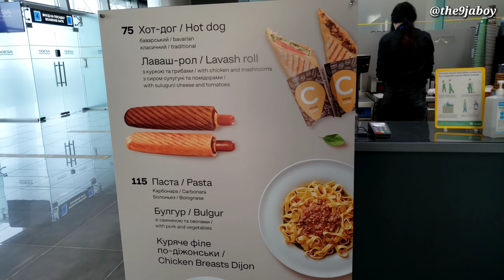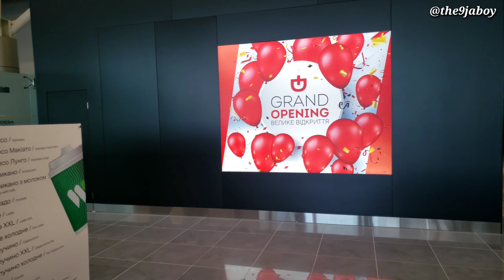Odessa airport, Ukraine! ODS. Міжнародний аеропорт "Одеса"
Міжнародний аеропорт "Одеса"